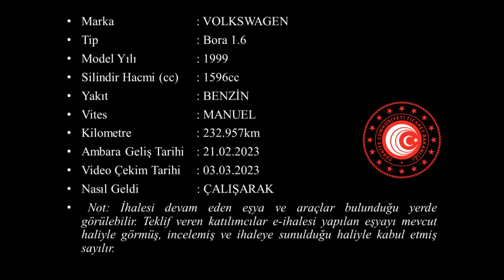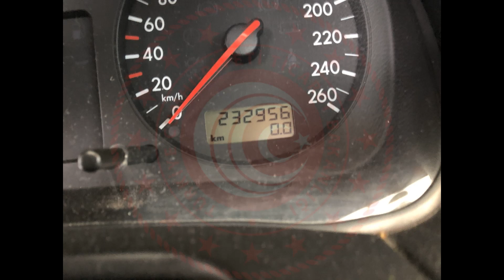T 2023 23